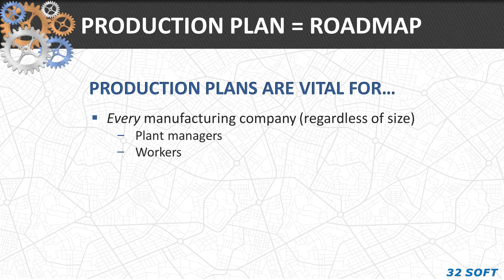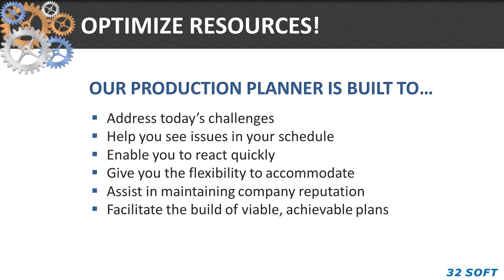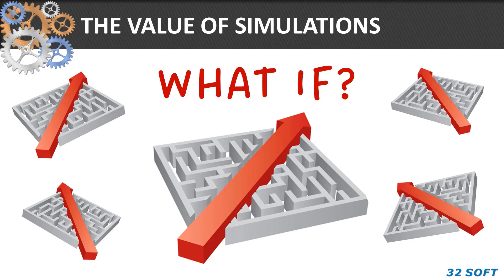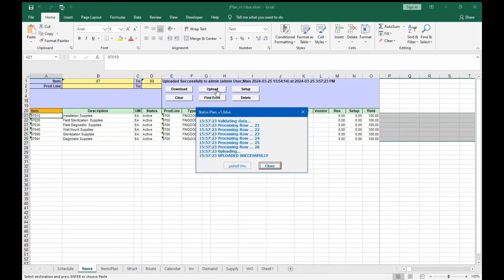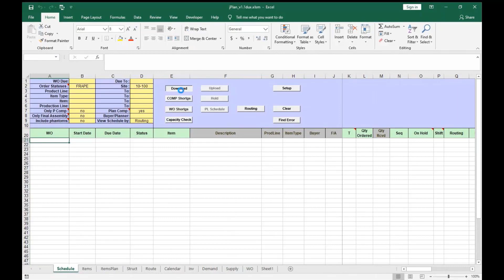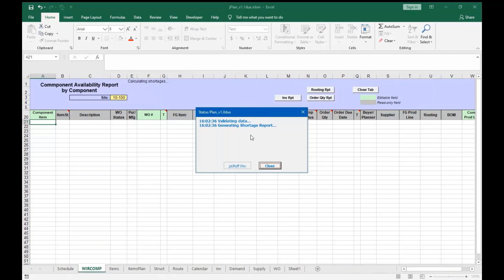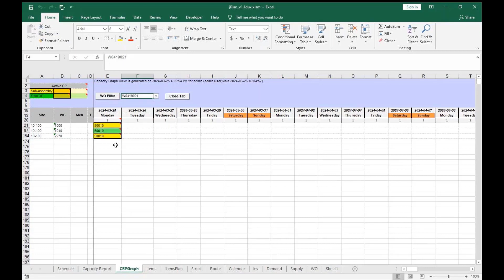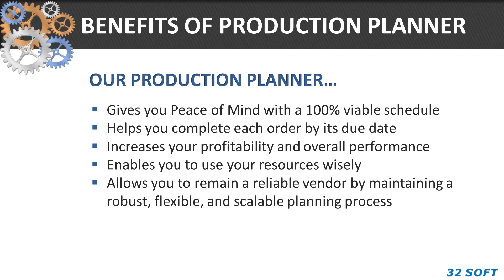Build Viable Production Schedule with Excel Tool - 32 Soft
Having a workable production schedule is critical to everyone in your company, including IT, sales, customer service, and financial staff. A perfect production plan keeps orders running smoothly through your process, keeps overhead in line, eliminates waste, and keeps customers happy and coming back.

In this webinar, we’ll demonstrate how our Production Planner gives you the confidence and knowledge of what materials you have on hand, what you need, and when you need them. You’ll easily see if you have capacity and material shortages, holes in your available crew, or machine or tooling conflicts. And, if a customer or supplier throws you a curve ball, our Production Planner gives you the ability to run what-if scenarios so you can get your schedule back on track.

Who will benefit from the Production Planner? Every manufacturing company!

Manufacturers that use ANY packaged ERP system. Our Production Planner integrates beautifully with any ERP system, giving you easier and more functional management of your plan.

Manufacturers that use homegrown ERP systems that don’t have a strong production planner built in. Our Production Planner will integrate with your homegrown system, too.

Manufacturers that have some sites without an ERP system. Our Production Planner will function as fully-functional production planning system that can integrate with the ERP systems at other sites in the organization.
Smaller manufacturers that don’t use an ERP system at all. Our Production Planner will function as your affordable mini-ERP system with full, robust production planning capability.